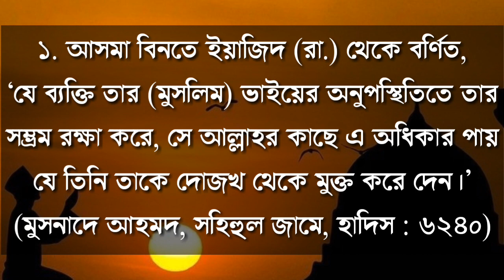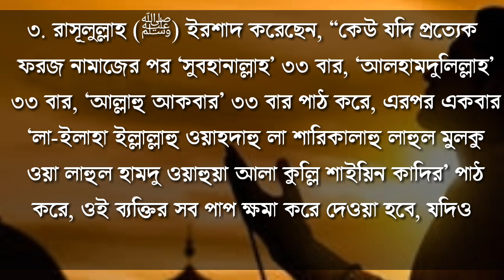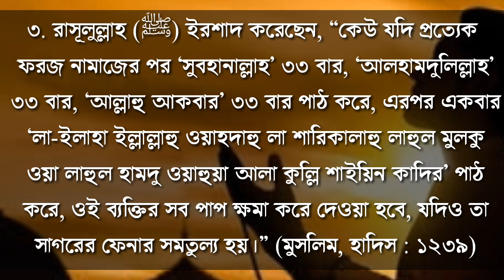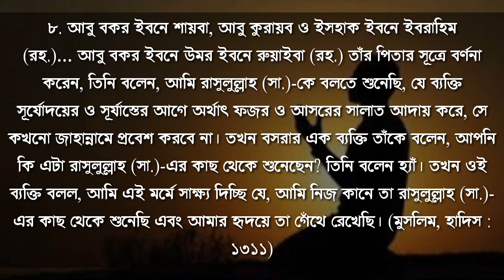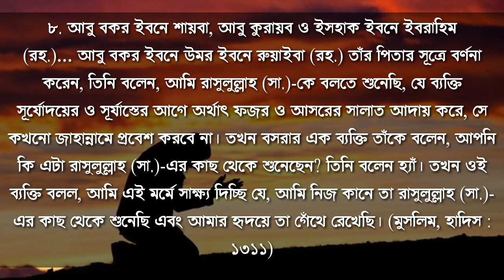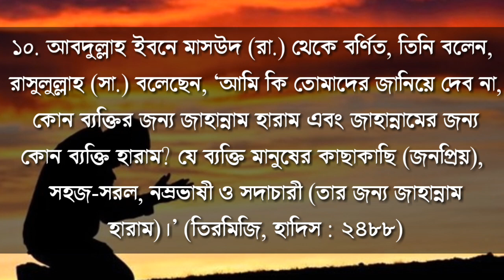জাহান্নামের কঠিন আযাব থেকে মুক্তি পেতে এই ১০ টি আমল অবশ্যই করুন | Must do this amol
দোযখের কঠিন আজাব থেকে মুক্তির দশটি  আমল:

পবিত্র কুরআন ও হাদীসে জাহান্নামের আগুনের উত্তাপের কিছু বিবরণ দেওয়া হয়েছে। এক আয়াতে মহান আল্লাহ ইরশাদ করেন, ‘এটা তো লেলিহান অগ্নি, যা গায়ের চামড়া খসিয়ে দেবে।’ (সূরা মাআরিজ, আয়াত : ১৫-১৬)

অন্য আয়াতে এসেছে, ‘তাদের মাথার ওপর ঢেলে দেওয়া হবে ফুটন্ত পানি, যা দিয়ে তাদের চামড়া ও পেটের ভেতর যা আছে তা বিগলিত করা হবে।’ (সূরা হজ, আয়াত : ১৯-২০)

রাসূলুল্লাহ (ﷺ) ইরশাদ করেন, ‘এক হাজার বছর জাহান্নামকে উত্তপ্ত করা হয়েছে। ফলে তার আগুন রক্তিম বর্ণ ধারণ করেছে। অতঃপর পুনরায় এক হাজার বছর উত্তাপ দেওয়ার ফলে এটি সাদা রং গ্রহণ করেছে। তারপর আরো এক হাজার বছর উত্তাপ দেওয়ার ফলে এর আগুন কৃষ্ণবর্ণ হয়ে গেছে। সুতরাং জাহান্নাম এখন সম্পূণরূপে গাঢ় কালো তমসাচ্ছন্ন।’ (তিরমিজি শরিফ)

মহানবী (ﷺ) ইরশাদ করেন, ‘জাহান্নামের মধ্যে সেই ব্যক্তির শাস্তি সবচেয়ে হালকা হবে, যার পাদুকাদ্বয় ও জুতার ফিতা হবে আগুনের তৈরি। এর ফলে হাঁড়ির মতো তার মস্তিষ্ক ফুটতে থাকবে। সে মনে করবে, তার শাস্তিই সর্বাপেক্ষা কঠিন। অথচ তার আজাবই সর্বাপেক্ষা হালকা।’ (বুখারী ও মুসলিম)

জাহান্নামের আগুনের উত্তাপ কখনো প্রশমিত হবে না। আল্লাহ তাআলা বলেন, ‘অতঃপর তোমরা (আজাব) আস্বাদন করো, আমি তো তোমাদের শাস্তি কেবল বৃদ্ধিই করব।’ (সূরা নাবা, আয়াত : ৩০)

অন্যত্র তিনি বলেন, ‘যখনই তা (জাহান্নামের আগুন) স্তিমিত হবে তখনই আমি তাদের জন্য অগ্নিশিখা বৃদ্ধি করে দেব।’ (সূরা বনি ইসরাঈল, আয়াত : ৯৭)

জাহান্নাম হলো পরলোকের এমন একটি বিশাল এলাকা, যেখানে বিভিন্ন ধরনের শাস্তির জন্য ভিন্ন ভিন্ন এলাকা নির্ধারিত আছে। সেগুলোকে প্রধানত সাত ভাগে ভাগ করা হয়েছে। যথা—

১. নার তথা আগুন। ২. জাহান্নাম তথা আগুনের গর্ত। ৩. জাহিম তথা প্রচণ্ড উত্তপ্ত আগুন।

৪. সায়ির তথা প্রজ্বলিত শিখা। ৫. সাকার তথা ঝলসানো আগুন। ৬. হুতামাহ তথা পিষ্টকারী।

৭. হাবিয়া তথা অতল গহ্বর।

নিম্নে জাহান্নাম থেকে মুক্তির ১০টি আমল বর্ণনা করা হলো—

১. আসমা বিনতে ইয়াজিদ (রা.) থেকে বর্ণিত, ‘যে ব্যক্তি তার (মুসলিম) ভাইয়ের অনুপস্থিতিতে তার সম্ভ্রম রক্ষা করে, সে আল্লাহর কাছে এ অধিকার পায় যে তিনি তাকে দোজখ থেকে মুক্ত করে দেন।’ (মুসনাদে আহমদ, সহিহুল জামে, হাদিস : ৬২৪০)

২. আয়েশা (রা.) থেকে বর্ণিত, “আদম সন্তানের মধ্যে প্রত্যেক মানুষকে ৩৬০ গ্রন্থির ওপর সৃষ্টি করা হয়েছে। (আর প্রত্যেক গ্রন্থির পক্ষ থেকে প্রদেয় সদকা রয়েছে।) সুতরাং যে ব্যক্তি ‘আল্লাহু আকবার’ বলল, ‘আল হামদুলিল্লাহ’ বলল, ‘লা ইলাহা ইল্লাল্লাহ’ বলল, ‘সুবহানাল্লাহ’ বলল, ‘আস্তাগফিরুল্লাহ’ বলল, মানুষ চলার পথ থেকে পাথর, কাঁটা অথবা হাড় সরাল কিংবা ভালো কাজের আদেশ করল অথবা মন্দ কাজ থেকে নিষেধ করল (এবং সব মিলে ৩৬০ সংখ্যক পুণ্যকর্ম করল), সে ওই দিন এমন অবস্থায় সন্ধ্যা যাপন করল যে সে নিজেকে জাহান্নামের আগুন থেকে দূর করে নিল।” (সহিহ মুসলিম, হাদিস ২২২০)

৩. রাসূলুল্লাহ (ﷺ) ইরশাদ করেছেন, “কেউ যদি প্রত্যেক ফরজ নামাজের পর ‘সুবহানাল্লাহ’ ৩৩ বার, ‘আলহামদুলিল্লাহ’ ৩৩ বার, ‘আল্লাহু আকবার’ ৩৩ বার পাঠ করে, এরপর একবার ‘লা-ইলাহা ইল্লাল্লাহু ওয়াহদাহু লা শারিকালাহু লাহুল মুলকু ওয়া লাহুল হামদু ওয়াহুয়া আলা কুল্লি শাইয়িন কাদির’ পাঠ করে, ওই ব্যক্তির সব পাপ ক্ষমা করে দেওয়া হবে, যদিও তা সাগরের ফেনার সমতুল্য হয়।” (মুসলিম, হাদিস : ১২৩৯)

৪. যে ব্যক্তি প্রত্যেক ফরজ নামাজের পর আয়াতুল কুরসি পাঠ করবে, মৃত্যুর সঙ্গে সঙ্গে সে জান্নাতবাসী হবে। (নাসাঈ : ৫/৩৩৯; সিলসিলাহ সহিহাহ : ৯৭২)

৫. রাসূলুল্লাহ (ﷺ) ইরশাদ করেছেন, ‘তোমরা জাহান্নাম থেকে বাঁচ, যদিও খেজুরের এক টুকরো সদকাহ করে হয়। আর যে ব্যক্তি এর সামর্থ্য রাখে না, সে যেন ভালো কথা বলে।’ (সহিহ বুখারি, হাদিস : ১৪১৩)

৬. হজরত আনাস ইবনে মালেক (রা.) থেকে বর্ণিত, ‘কোনো ব্যক্তি যদি জান্নাতের জন্য আল্লাহর কাছে তিনবার প্রার্থনা করে, তাহলে জান্নাত তখন বলে, হে আল্লাহ! তাকে জান্নাতে প্রবেশ করান। আর কোনো ব্যক্তি তিনবার জাহান্নাম থেকে আশ্রয় চাইলে জাহান্নাম তখন আল্লাহর কাছে বলে, হে আল্লাহ! তাকে জাহান্নাম থেকে মুক্তি দিন।’ (তিরমিজি, হাদিস : ২৫৭২)

৭. রাসূলুল্লাহ (ﷺ) ইরশাদ করেছেন, ‘যে ব্যক্তি ধারাবাহিকভাবে জোহরের আগে চার রাকাত ও পরে চার রাকাত নামাজ আদায় করবে, মহান আল্লাহ তার জন্য জাহান্নাম হারাম করে দেবেন।’ (ইবনে মাজাহ : ১১৬০, আবু দাউদ, হাদিস : ১২৬৯)

৮. আবু বকর ইবনে শায়বা, আবু কুরায়ব ও ইসহাক ইবনে ইবরাহিম (রহ.)… আবু বকর ইবনে উমর ইবনে রুয়াইবা (রহ.) তাঁর পিতার সূত্রে বর্ণনা করেন, তিনি বলেন, আমি রাসুলুল্লাহ (সা.)-কে বলতে শুনেছি, যে ব্যক্তি সূর্যোদয়ের ও সূর্যাস্তের আগে অর্থাৎ ফজর ও আসরের সালাত আদায় করে, সে কখনো জাহান্নামে প্রবেশ করবে না। তখন বসরার এক ব্যক্তি তাঁকে বলেন, আপনি কি এটা রাসুলুল্লাহ (সা.)-এর কাছ থেকে শুনেছেন? তিনি বলেন হ্যাঁ। তখন ওই ব্যক্তি বলল, আমি এই মর্মে সাক্ষ্য দিচ্ছি যে, আমি নিজ কানে তা রাসুলুল্লাহ (সা.)-এর কাছ থেকে শুনেছি এবং আমার হৃদয়ে তা গেঁথে রেখেছি। (মুসলিম, হাদিস : ১৩১১)

৯. রাসুলুল্লাহ (সা.) ইরশাদ করেছেন, “যে ব্যক্তি একমাত্র আল্লাহকে সন্তুষ্ট করার উদ্দেশ্যে ‘লা ইলাহা ইল্লাল্লাহ’ বলে, কিয়ামতের দিন সে এমনভাবে উপস্থিত হবে যে তার ওপর জাহান্নাম হারাম।” (মুসনাদে আহমদ, হাদিস : ১৪৬৮২)

১০. আবদুল্লাহ ইবনে মাসউদ (রা.) থেকে বর্ণিত, তিনি বলেন, রাসুলুল্লাহ (সা.) বলেছেন, ‘আমি কি তোমাদের জানিয়ে দেব না, কোন ব্যক্তির জন্য জাহান্নাম হারাম এবং জাহান্নামের জন্য কোন ব্যক্তি হারাম?

যে ব্যক্তি মানুষের কাছাকাছি (জনপ্রিয়), সহজ-সরল, নম্রভাষী ও সদাচারী (তার জন্য জাহান্নাম হারাম)।’ (তিরমিজি, হাদিস : ২৪৮৮